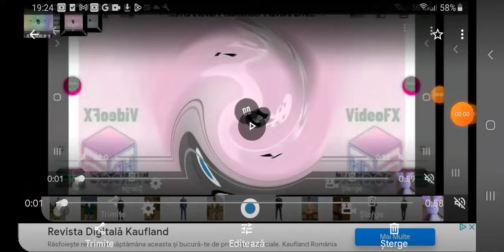Oreo Wonder Flavors G Major 291